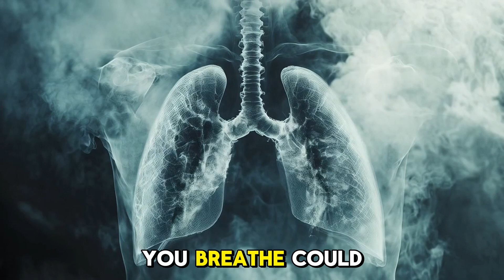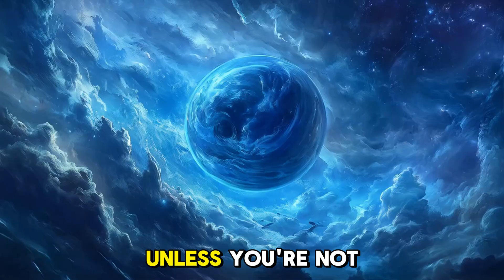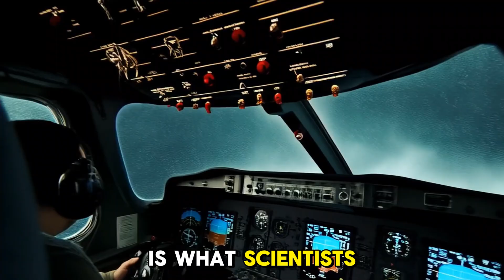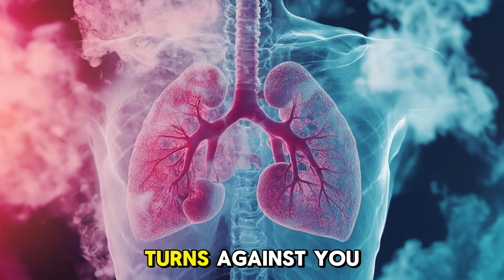Space Exploration Missions What Would Happen If You Landed on Kepler-22b?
🌌 Kepler-22b — a distant exoplanet located 635 light-years from Earth. Covered in vast oceans and orbiting a Sun-like star, it lies within the habitable zone. Could this be our second Earth… or a deadly trap hidden beneath the waves?
In this video, we explore what would happen if you actually landed on Kepler-22b. Would you walk under a golden alien sky? Could you breathe its air or drink its water? Or would the planet's atmosphere crush you before you even had the chance?
Join us on a thrilling, cinematic journey to a world beyond imagination. We break down the real science, the extreme dangers, and the profound lesson that this alien ocean world might teach us about life — and about Earth itself.